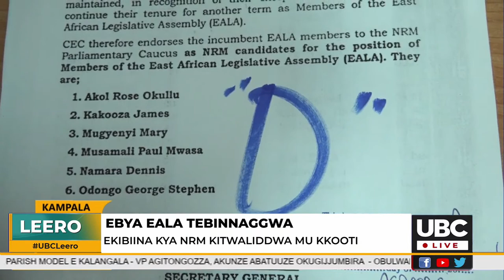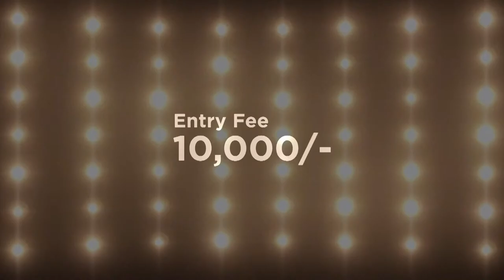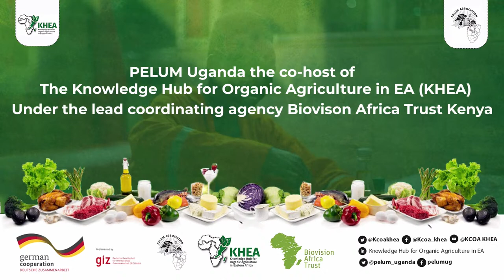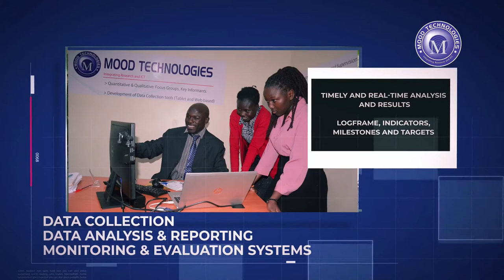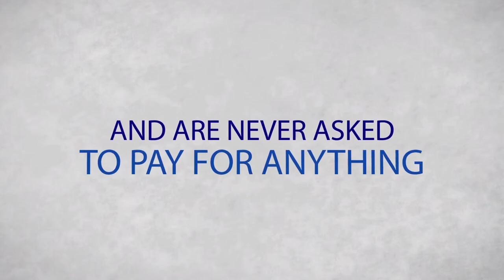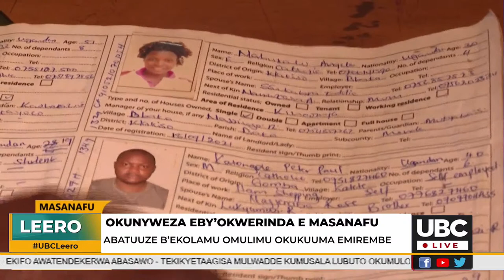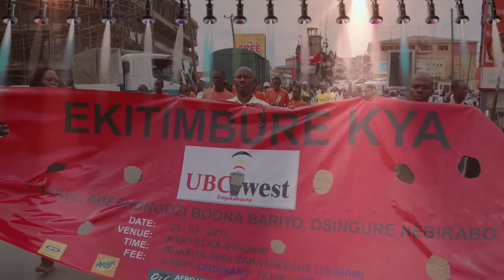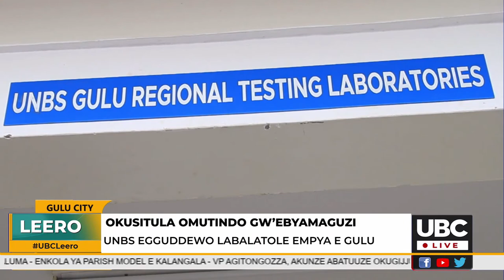UBC LEERO NE AMINAH NABUULE KAGIMU JULY 14 , 2022